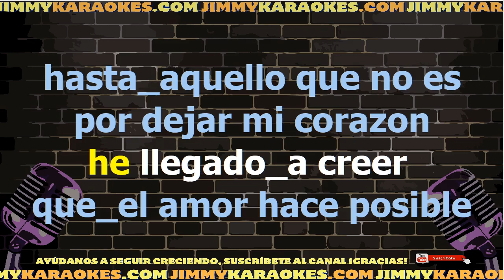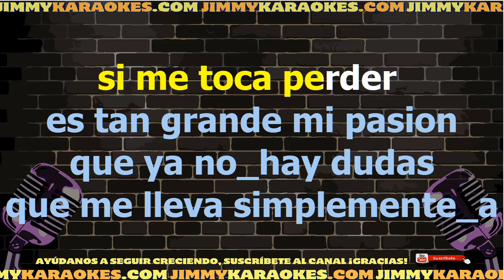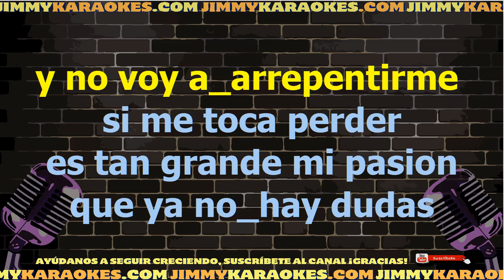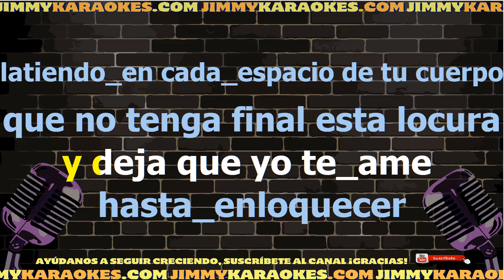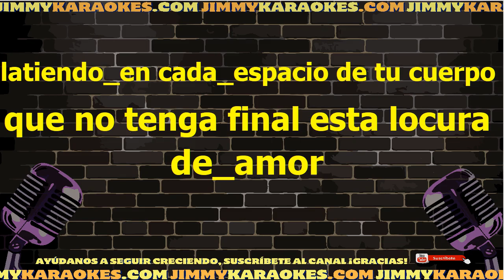Jorge Rojas Locura Karaoke